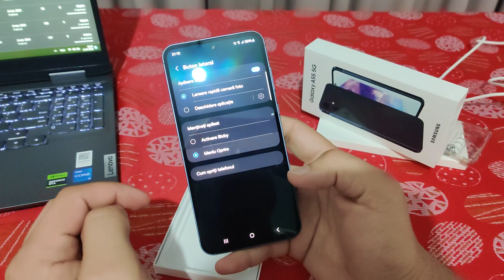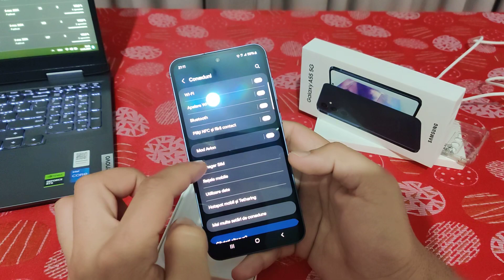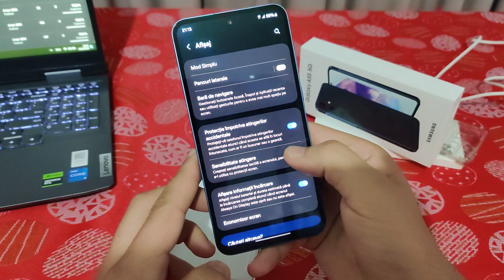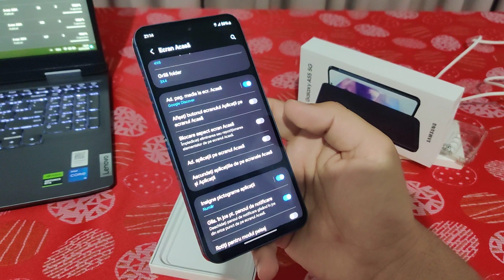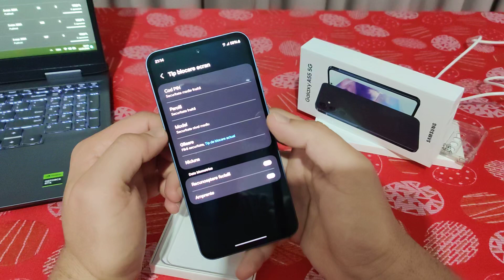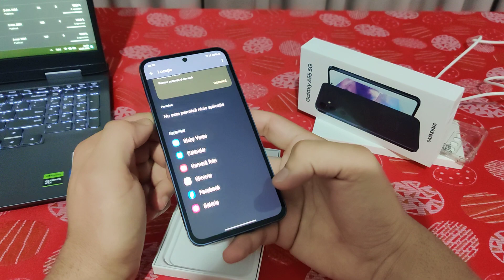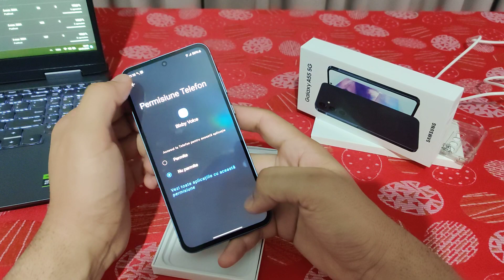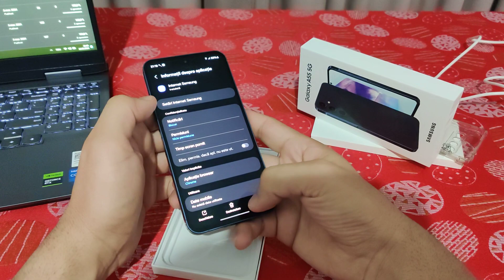Închide telefonul fără să apară Bixby 2024 - Samsung A55 și A32, Setare amprentă, setări inițiale